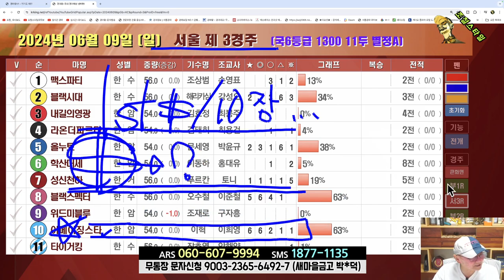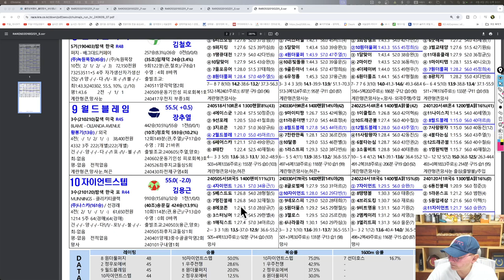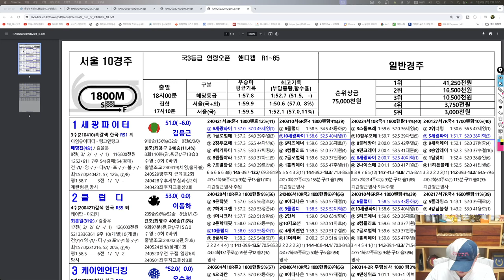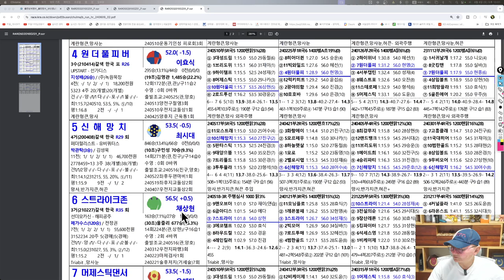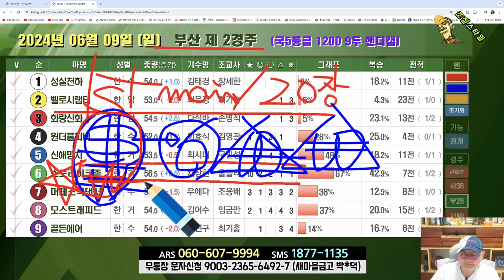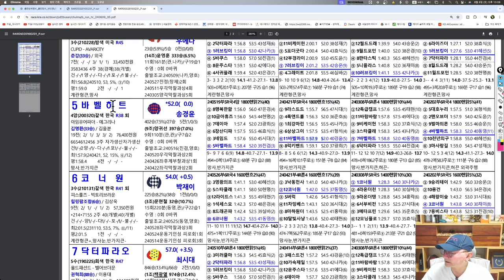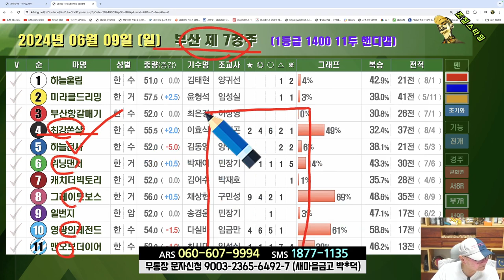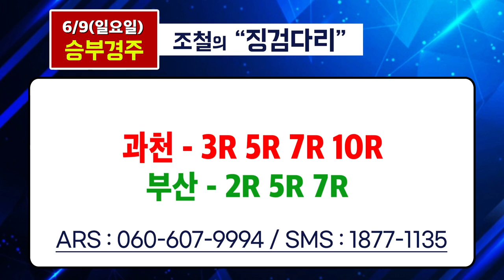[경마] 조철스타일 경마/ [6/9/일요] 실전베팅 / 징검다리 UCC